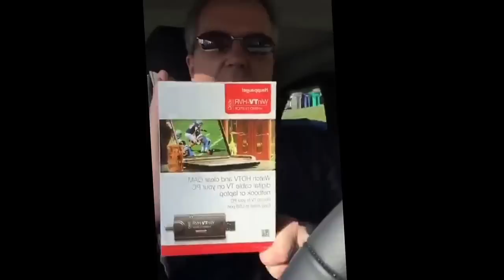Periscope: Busy Day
Driving to work. Busy day. Beautiful morning.